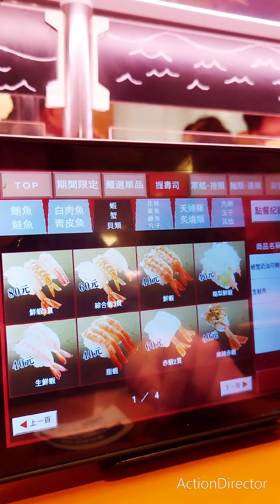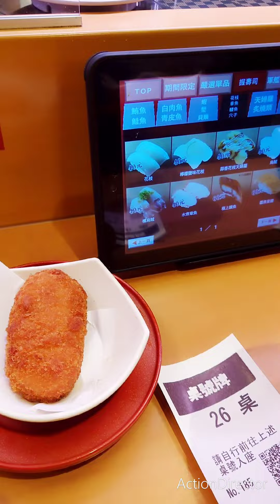第一次吃壽司郎｜雖然不吃生食但也吃很飽【生もの食べれないがスシロー初体験】Go to Akindo Sushiro first time.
☆動画アップは毎月5日、10日、15日、20日、25日、30日を予定しています。気ままにアップしたりする場合もあるのでご了承ください。影片預計會在每個月的5, 10, 15, 20, 25, 30日上傳，懇請繼續支持與鼓勵，謝謝。Video will be uploaded on the 5th, 10, 15, 20, 25, 30 of every month.

☆動画に映されてる値段や限定メニューは2024年2月撮影当時のもの。☆